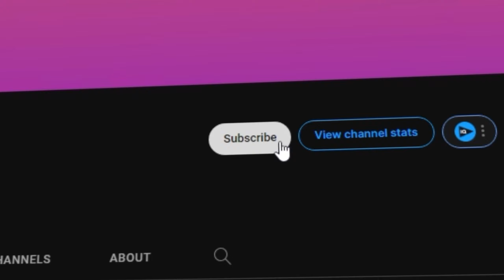What if a psychopath controlled a kingdom - Medieval Dynasty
Medieval dynasty is a city builder game with quite a few unique mechanics all of which I will be exploiting today to create the most unholy monstrosities possible.

Thank you to lets game it out for inspiring me to create this type of content.

Chapters:
0:00 - Intro
0:12 - Building a town
0:30 - Creepy NPC
0:50 - Romance
1:12 - Giving meat
2:29 - Giving Log
3:30 - Death maze
4:02 - Shilling
4:39 - Death maze MK2
5:15 - Bandit reform